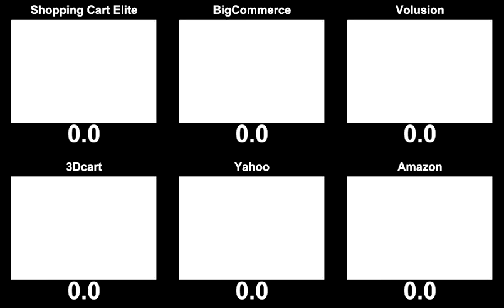Shopping Cart Elite Rated FASTEST ECOMMERCE WEBSITE IN THE WORLD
Shopping Cart Elite Demo Store vs.

BigCommerce Client
3Dcart Client
Volusion Client
Amazon.com
Yahoo.com